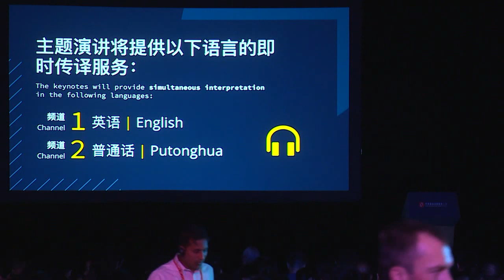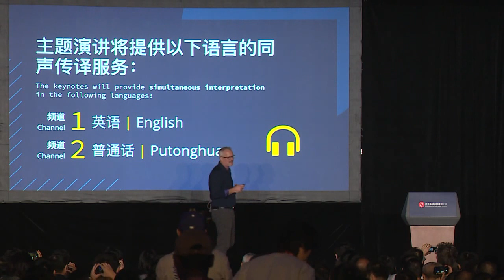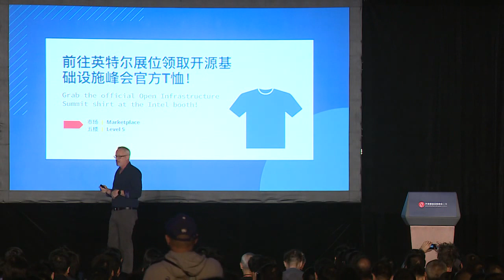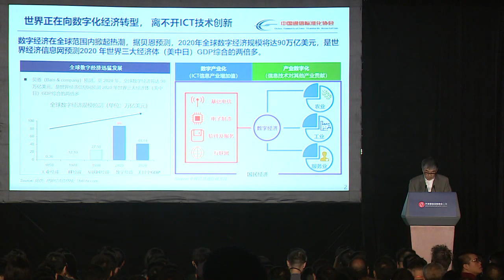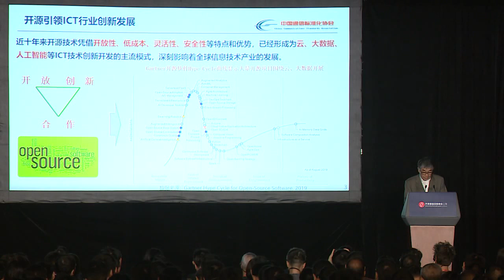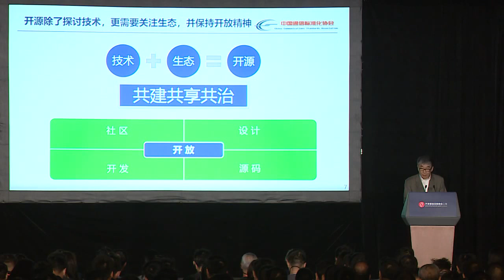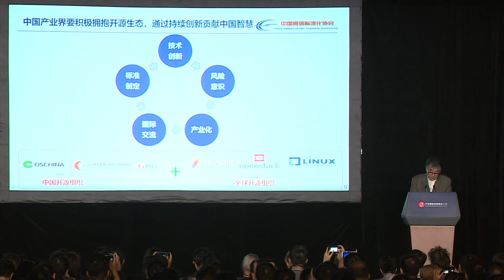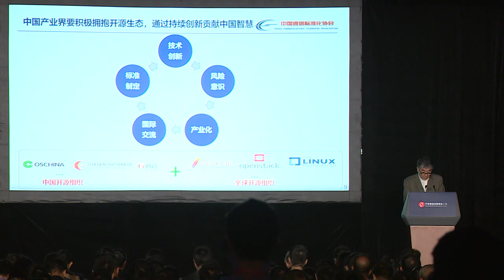Shanghai Summit - Keynote Opening Remarks - Guohua Xi